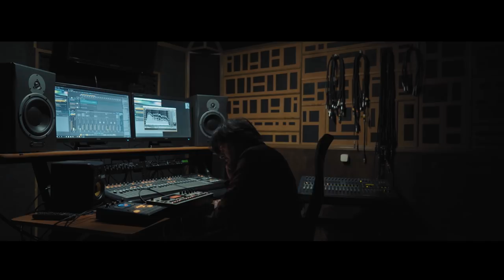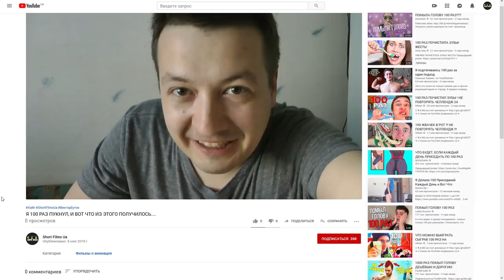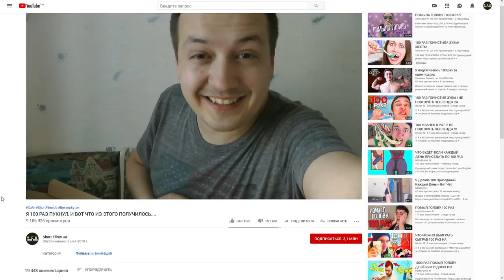ХАЙП (16+) / короткометражная комедия / Виктор БУТОК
Киношники решили хайпануть на ютубе. И вот что у них получилось!
ОСТОРОЖНО! Проскакивает ненормативная лексика.

ХАЙП
Год: 2019
Жанр: короткометражная комедия
Язык: русский
Субтитры: ENG, UKR, RUS, DE

Автор сценария и режиссер – Виктор Буток
Продюсеры – Виктор Буток, Илья Михайлусь
Оператор-постановщик – Илья Михайлусь
В ролях:
Андрей Клименков
Вячеслав Бабенков
Ирина Строй
Александр Литвин
Вадя Ротор
Виктор Буток
Голос кастинг-директора – Марина Коломиец
Звукорежиссер - Боб Шевяков
Второй режиссер – Павел Цыбенко
Ассистенты режиссера – Александр Кобзаренко, Лина Остоматий
Гримеры – Аня Мартынец, Ксения Фишер
Администраторы- Александр Кобзаренко, Тара Курушкина
Помощник оператора – Антон Коломиец
Бекстейдж – Иван Шуляренко, Тара Курушкина
Актеры массовых сцен – Алексей Ильченко, Ирина Кононенко, Дмитрий Деллерт, Амалия Арутюнян, Виталий Буток, Ольга Буток, Анастасия Рогожина, Aleksa Royal, Иван Шуляренко, Павел Цыбенко, Ксения Фишер, Витя Федикович, Олег Кибальник, Олесь Дмитренко

Особая благодарность -
Ukrainian Film School,
3DTOUR (визуальные решения для бизнеса),
ПИЦЦЕРИИ Holly Food,
студии 19/90

Фестивали:
Гран-При независимого фестиваля короткометражных фильмов "Бардак".
1 место в номинации "Украинский профессиональный короткометражный фильм" фестиваль "Брукивка"